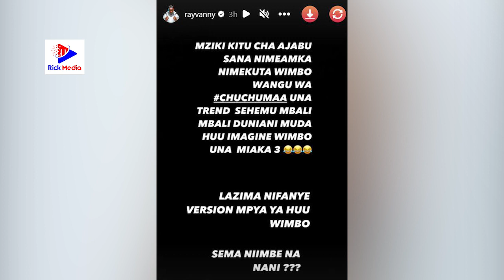CHUCHUMA ya RAYVANNY yafanya MAAJABU haya MITANDAONI / atangaza kuurudia WIMBO huo kwa KOLABO na....